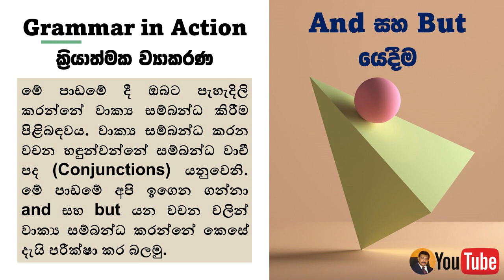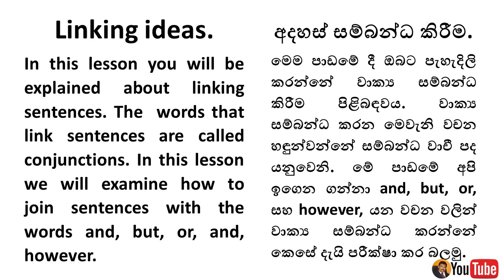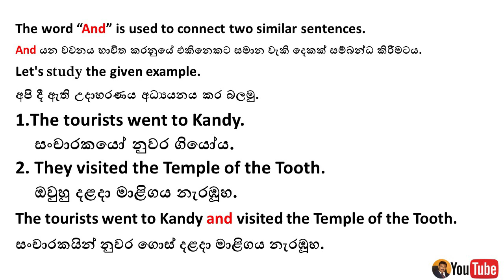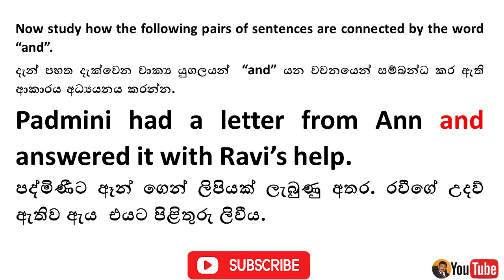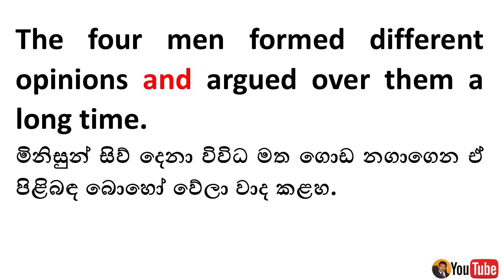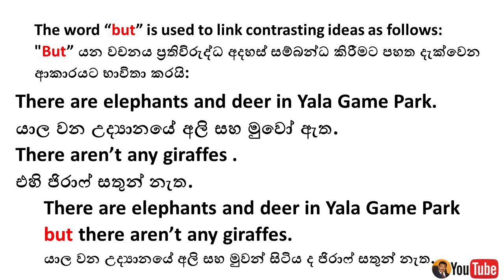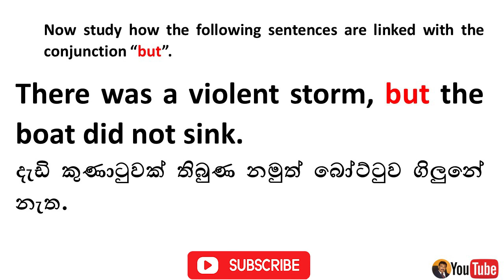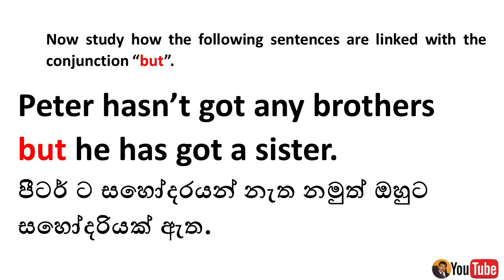Grammar in Action 1 | The Use of Conjunctions And and But සම්බන්ධ පද භාවිතය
Dear Students, In this lesson, I am going to teach you some conjunctions in English And and But-.
Jayatissa Athaudahetti.